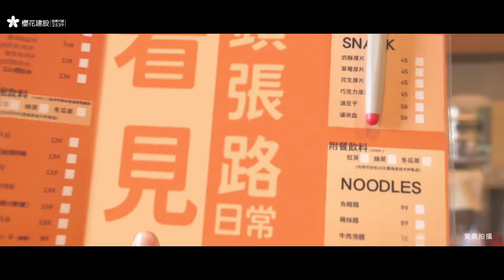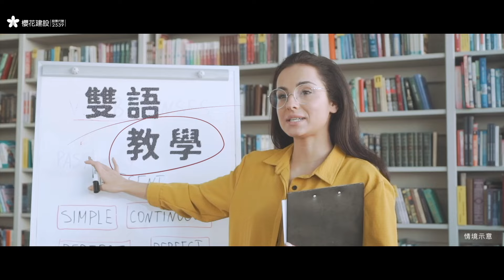櫻花原櫻崇現形象影片｜明星雙語學區｜時尚洲際｜崇德商圈｜櫻花建設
黃金地段｜左擁14期，右攬機捷特區
飛速交通｜74號道環內，近紅線頭家厝站
時尚商圈｜洲際漢神百貨，同步時尚尖端
崇德生活｜崇德路米其林美食商圈
明星學區｜明星雙語學區，書香里仁為美
櫻花建設｜上市公司，永續經營，專業團隊

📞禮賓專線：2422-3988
🚩接待會館：崇德路、崇德十八路口